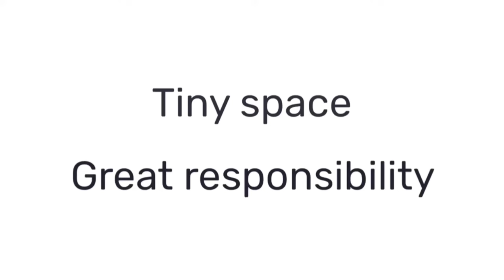The great importance of the sacrificial anode for your boat in 23 seconds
Not all boaters are well aware of the importance of sacrificial anodes, especially those who are beginners tend to underestimate the importance of their regular replacement and maintenance.
To show what galvanic currents are capable of, see how they reduced this zinc in the lower unit of an outboard motor after a year under water.
If there were no anodes, this corrosion could have nicked the engine or other metal parts on board.
The zincs wear out and must be replaced periodically, let's not forget them !!!

We hope you enjoyed the content of this video if you want to talk about galvanic corrosion or boat anodes write in the comments.